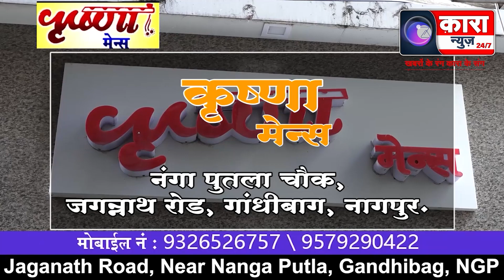मानकापुर में बढ़ रही जबरन चोरी | Kara News Network